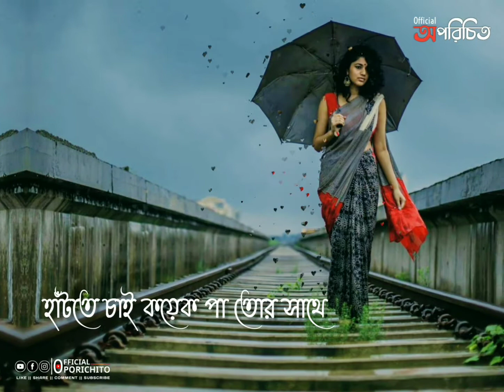EGIYE DE Lyrics || Bengali WhatsApp Status || Please Subscribe My YouTube Channel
☑️IF YOU LIKE OUR CONTENTS & YOU WANT MORE ENTERTAINING MUSIC VIDEO

☑️PLEASE USE THE HEADPHONES FOR MORE ENJOYMENT.